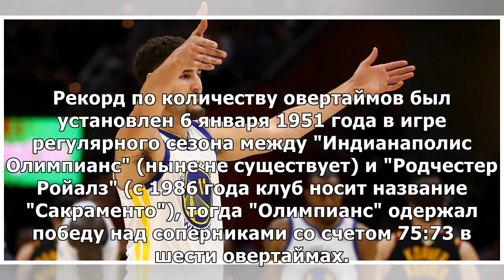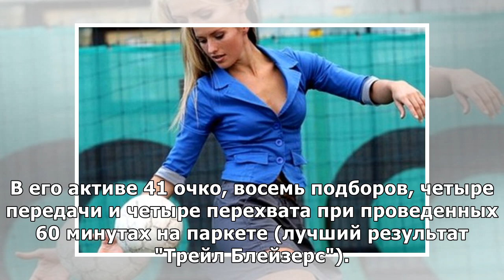"Портленд" обыграл "Денвер" в четвертом овертайме и вышел вперед в серии 1/4 финала НБА